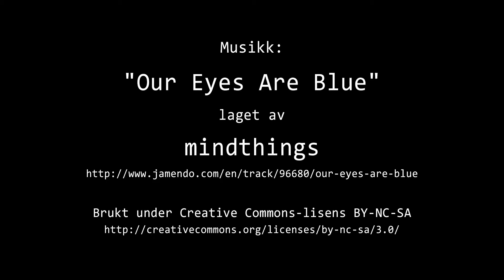Timelapse Cam 2 - 16. desember 2016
Været i Moss fredag 16. desember 2016.